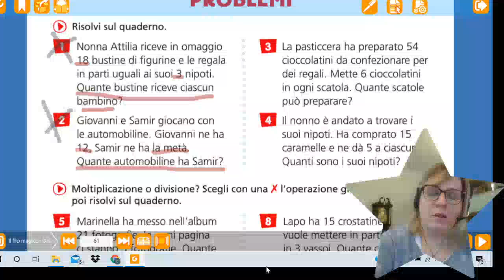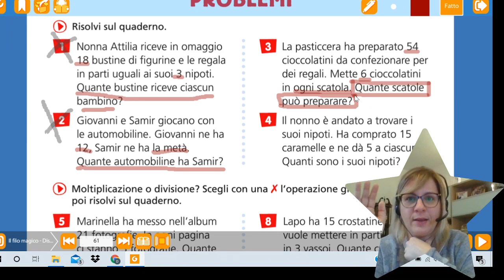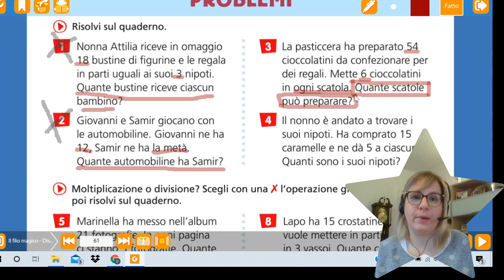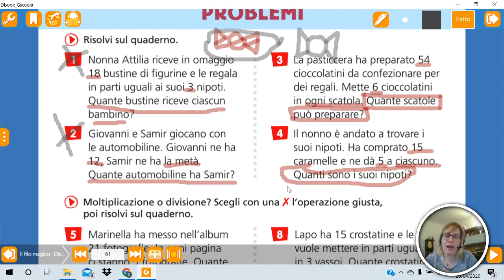Problemi 3 e 4 pag. 61 per martedì 28 aprile 2020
Didattica a distanza, ma uniti con il cuore.. classe 2B